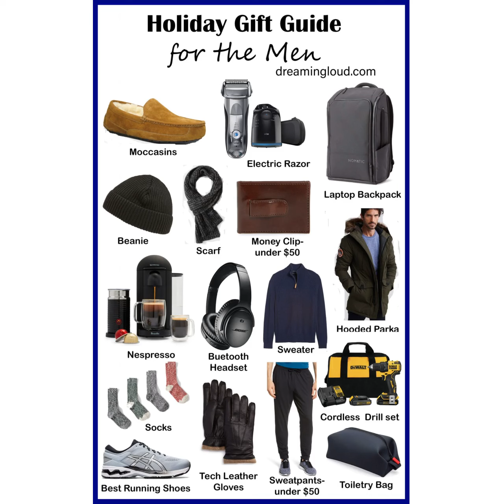Best Gifts For Men | Best Gift Ideas | gift for husband ideas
Best Gifts For Men | Best Gift Ideas | gift for husband ideas | gift for men on birthday | Gift Idea

Best Gifts For Men | Best Gift Ideas

Stylish Shrugs for Men in Amazon